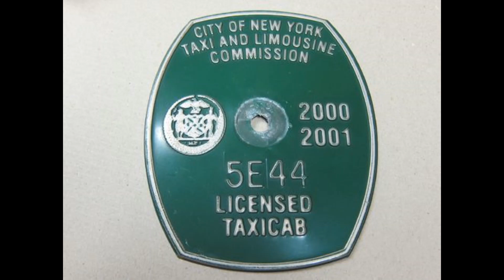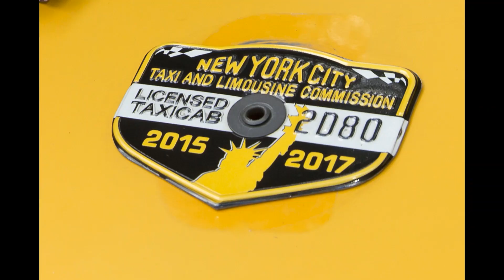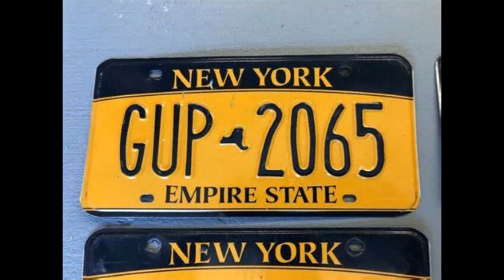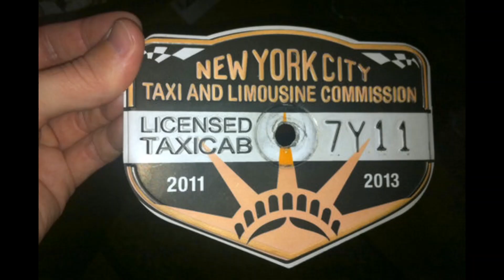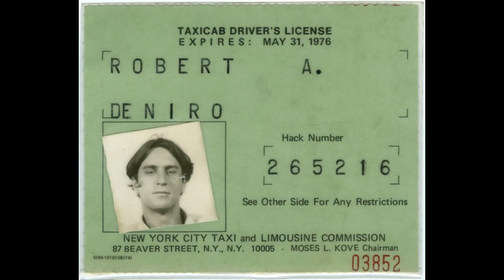Auto CAB Taxi jaune (Yellow-cab) Ve2 JGP